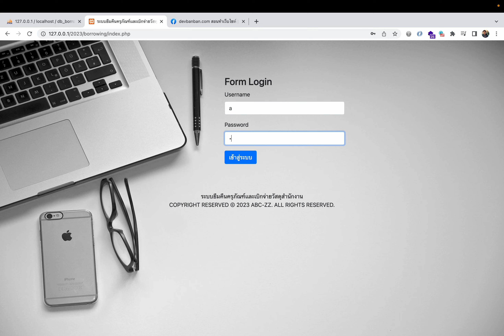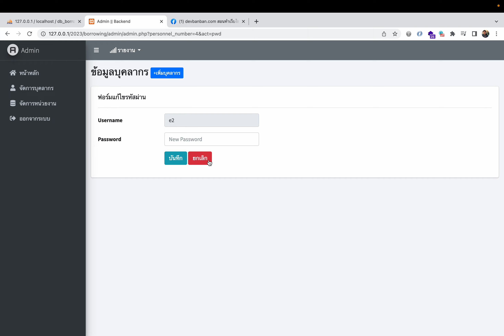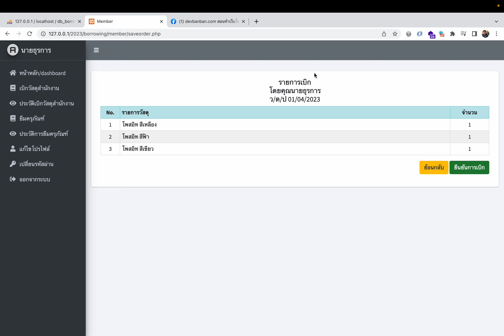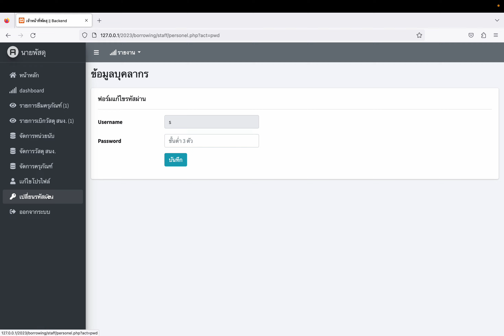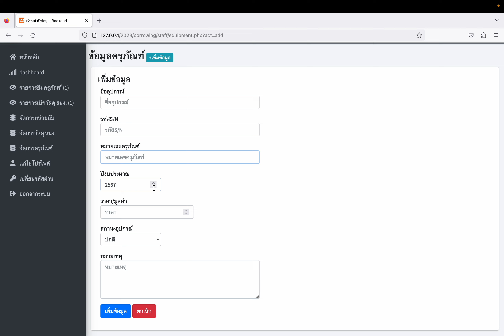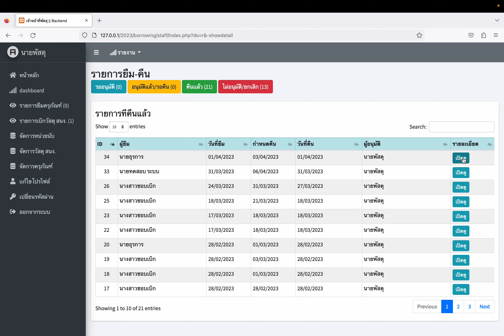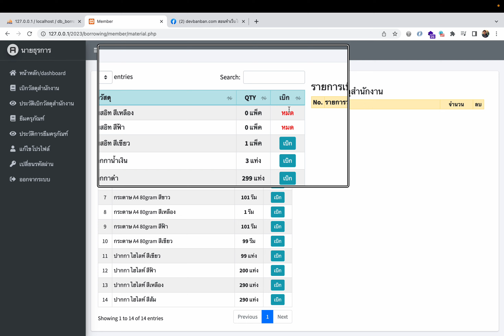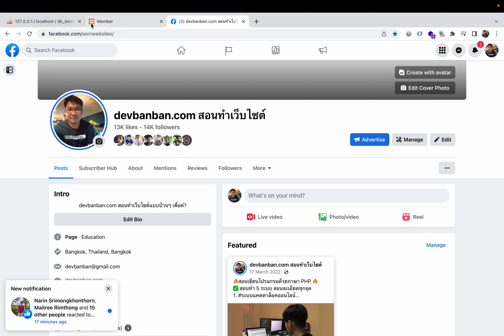ระบบยืม-คืนครุภัณฑ์ และ ระบบเบิกจ่ายวัสดุสำนักงาน v1 @ 2023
ระบบพัฒนาจากภาษา PHP เขียนในรูปแบบ PDO ฐานข้อมูลใช้ MySQL รองรับการทำงานบน PHP7, PHP8, เทมเพลตใช้ AdminLTE V3.2
*Admin/ผู้ดูแลระบบ
 - Login/Logout
 - จัดการข้อมูลบุคลากร (เพิ่ม ลบ แก้ไข แก้รหัสผ่าน)
 - จัดการข้อมูลหน่วยงาน (เพิ่ม ลบ แก้ไข)
 - ดู Dashboard
 - รายงาน 8 หน้า ได้แก่ : รายงานยอดวัสดุ, รายงานสรุปการเบิก-จ่าย, รายงานไม่อนุมัติให้เบิก, รายการยอดครุภัณฑ์,  รายการการยืม-คืน, รายการยืมครุภัณฑ์ที่ถูกยกเลิก, รายการครุภัณฑ์ชำรุด และรายการครุภัณฑ์สูญหาย

*เจ้าหน้าที่พัสดุ
 - Login/Logout
 - แก้ไขโปรไฟล์
 - แก้ไขรหัสผ่าน
 - จัดการข้อมูลหน่วยนับ (เพิ่ม ลบ แก้ไข)
 - จัดการข้อมูลวัสดุสำนักงาน (เพิ่ม ลบ แก้ไข)
 - จัดการสต๊อกวัสดุสำนักงาน (เพิ่ม แก้ไข)
 - จัดการข้อมูลครุภัณฑ์ (เพิ่ม ลบ แก้ไข)
 - จัดการข้อมูลการยืมคืนครุภัณฑ์ อนุมัติ, ไม่อนุมัติ และดูประวัติ
 - จัดการข้อมูลการเบิกจ่าย อนุมัติ, ไม่อนุมัติ และดูประวัติ
 - ดู Dashboard

*บุคลากร
 - Login/Logout
 - เบิกวัสดุสำกนักงาน ติดตามสถานะ  และดูประวัติ
 - ยืมครุภัณฑ์ผ่านระบบ ติดตามสถานะ และดูประวัติ
 - ดู Dashboard

ค่าตัวระบบ 12,900 บาท ได้ code & database ทั้งหมด
ระบบสามารถนำไปพัฒนาเพิ่มเติมได้ตามความต้องการ

สนใจติดต่อมาที่แฟนเพจ